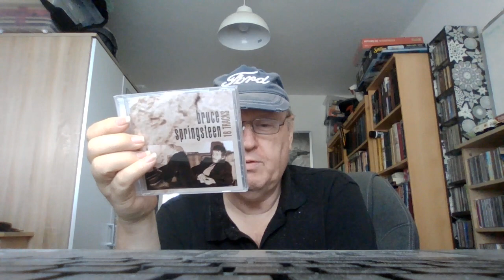WIN 20230727 10 25 13 Pro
I denne video gennemgår jeg de cd'er jeg købte i april 2023.
Jeg er kommet en smule bagud med at få videoer uploadet. Dette skyldes til dels en masse larm fra naboens renovering som stod på i nogle måneder, dels at jeg røg en tur på hospitalet og måtte igennem en større operation.
De er en del af genetableringen af min tabte musiksamling på næsten 1900 enheder. Nogle af cd'erne er ret sjældne i hvert fald her i Europa, så det tager lidt tid at få dem til den rigtige pris.
Lad mig få jeres kommentarer nedenfor
På forhånd tak